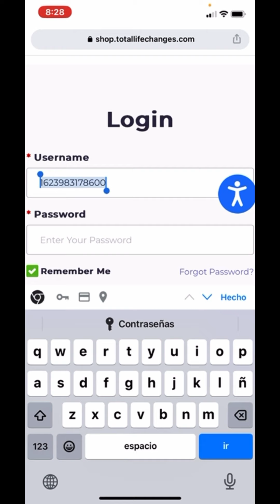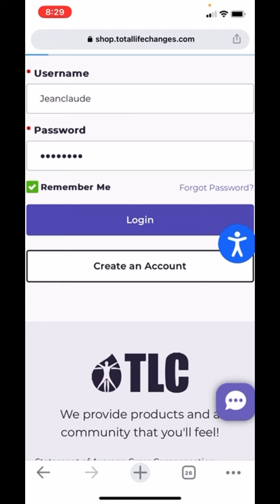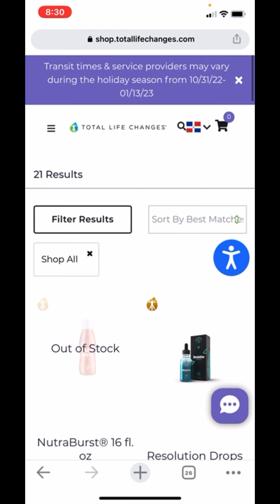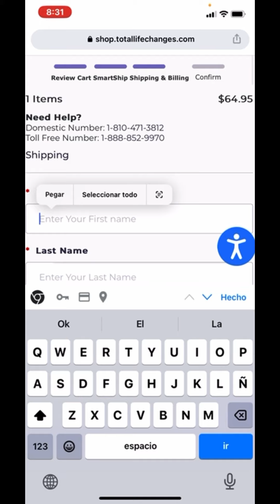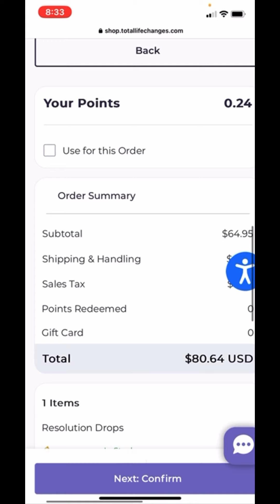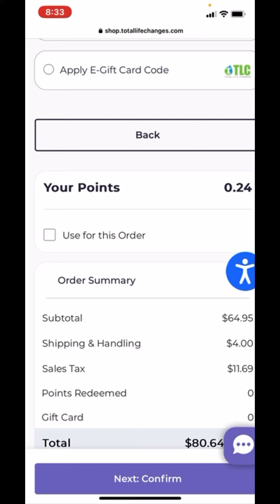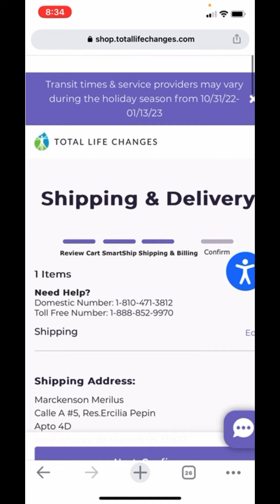Fason ou ka fè yon acha nan BackOffice ou pouw ka reyaktive ou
Si wap reyaktive ou, oubyen ou bezwen fè Club120 ou video sa ap itil ou. Lè wap chanje Ran tou, ou gen pwen ou manke epi ou bezwen fè acha nan BackOffice yon moun ki nan ekip ou pouw la konplete pwen yo, video sa a ap bon pou edew.